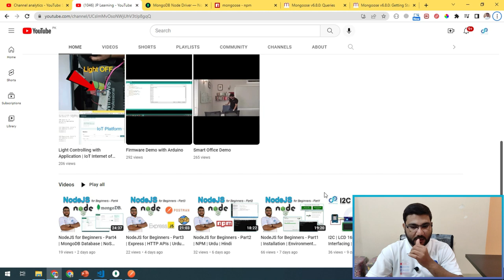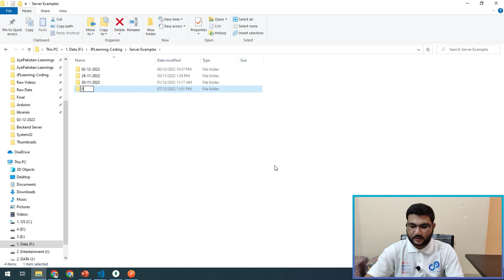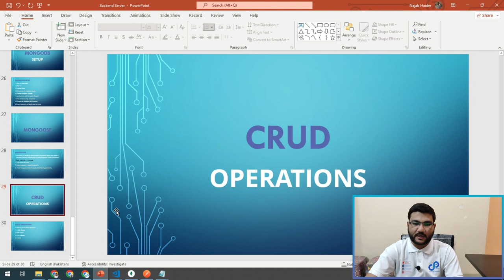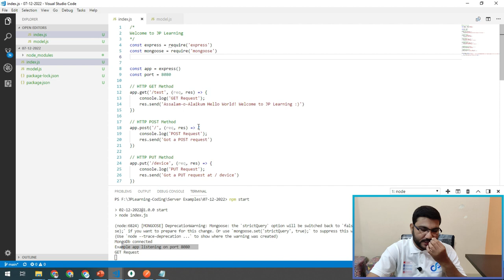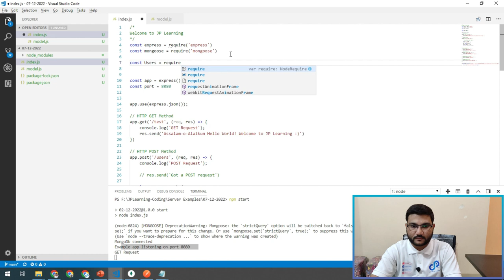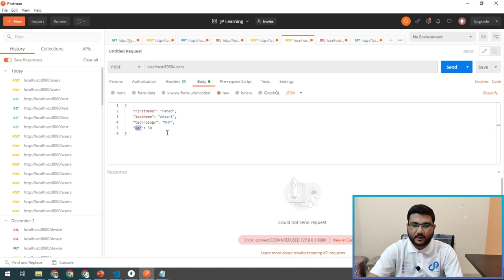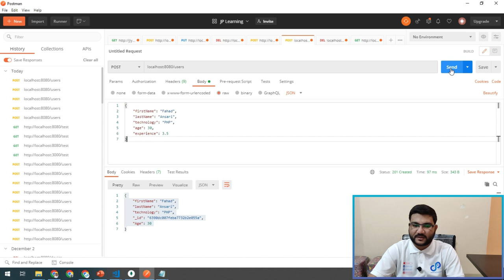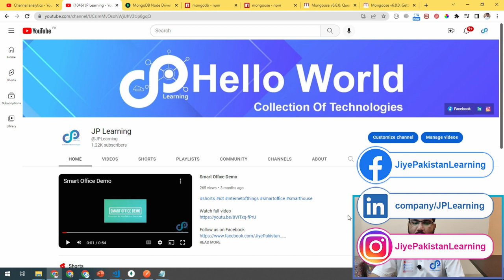Connect MongoDB using Mongoose | NodeJS for Beginners - Part5 | Urdu | Hindi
In this video, I have explained about Mongoose library in NodeJS. Show how to connect MongoDB database with NodeJS using Mongoose. Develop HTTP server and create Post API to insert/create record in MongoDB database.